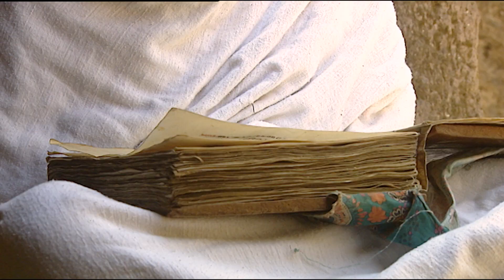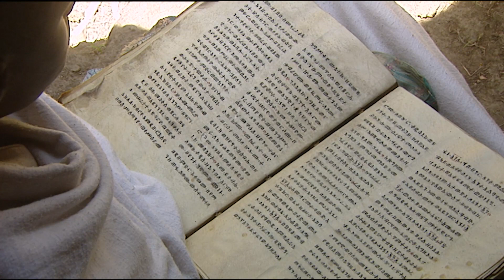Lalibela - The core of the Orthodox church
Lalibela, its eleven main churches and the dozens of small churches and monasteries around it, was at one time the center of Ethiopia and the center of the Orthodox church.

As a wallpaper background, religion permeates life of Ethiopians since childhood. Young Mimi has the opportunity to begin a journey accompanied by his brother, Yijeno, a monk living in a monastery near Lalibela. This amazing city treasures eleven churches carved into the rock and the memory of the history of the Ethiopian Orthodox Church. In the tour, which aims to attend the Maskal party held in Addis Ababa, our players will know Lake Tana, the monumental city of Gondar or Tisisat Falls, while giving testimony to the cultural diversity of a country that has been a crossroads of religions and races.